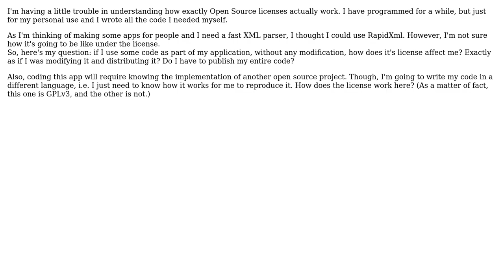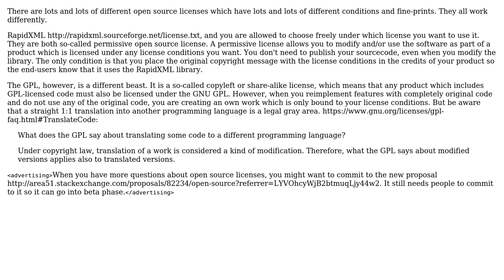Software Engineering: Using Open Source code in a project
With thanks & praise to God, and with thanks to the many people who have made this project possible! | Content (except music & images) licensed under CC BY-SA | Music | Images & others | With thanks to user Philipp user Matheus PS and the Stack Exchange Network Trademarks are property of their respective owners. You are responsible for your own actions.